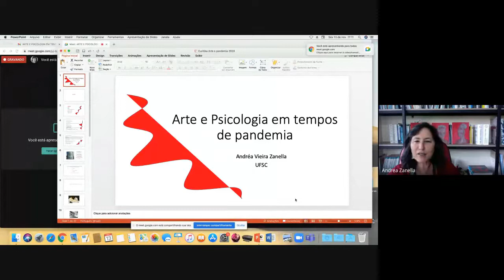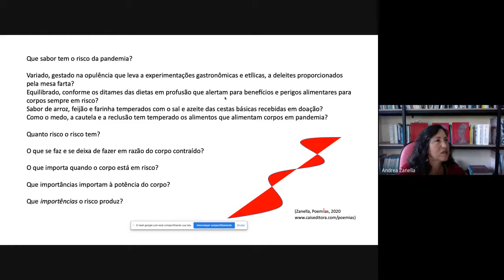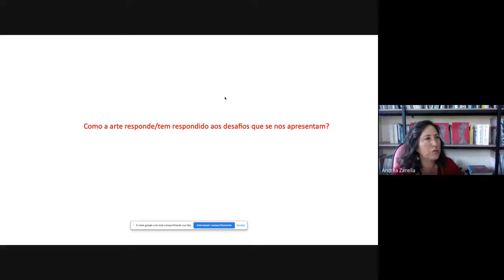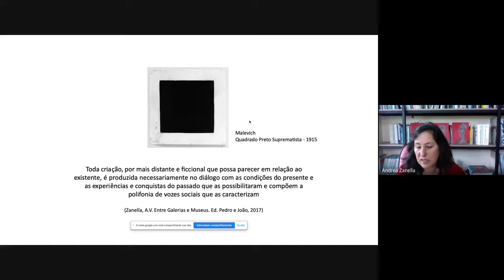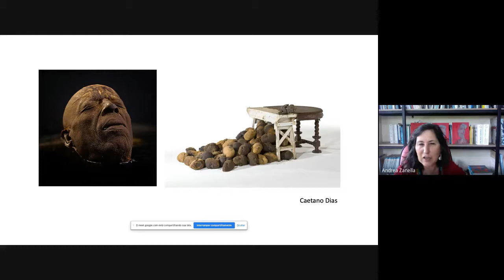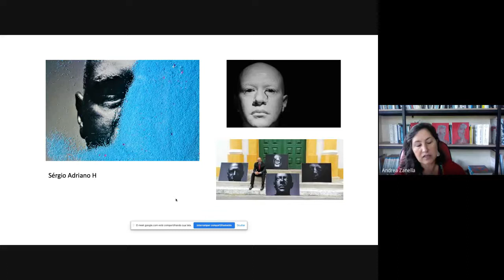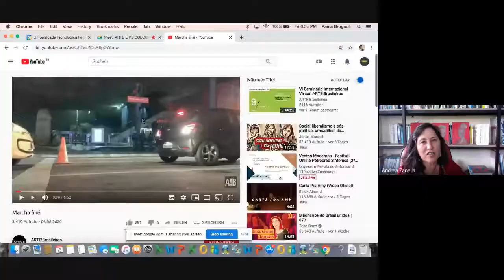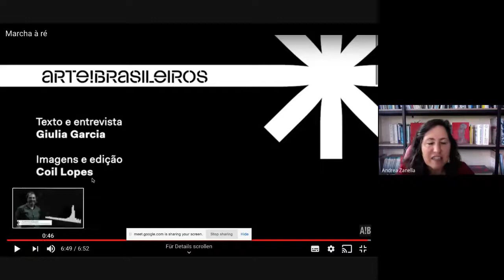Arte e Psicologia em Tempos de Pandemia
Mesa de debate realizada no dia 13/11/2020 às 17h, durante a II Conferência de Psicologia Histórico Cultural: Ciência, Tecnologia e Sociedade.